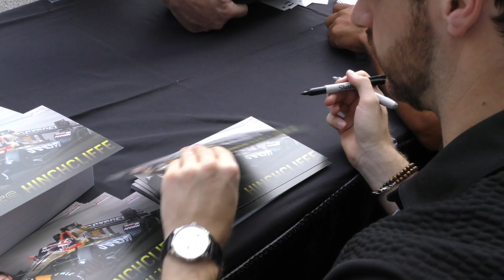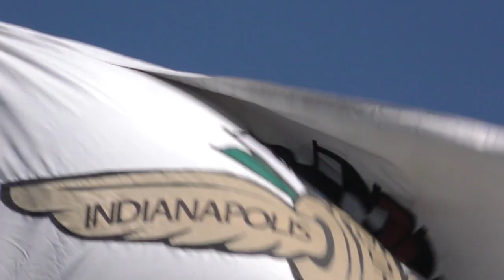HPD Trackside -- 2017 Indy 500 Legends Day Report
Legends Day offers a connection to the past and celebrates the current drivers with presentations of the "baby" Borg-Warner trophies to last year's winners (Michael Andretti, Bryan Herta, & Alexander Rossi) and presentation of the drivers' rings for this year's Indy500 racers.